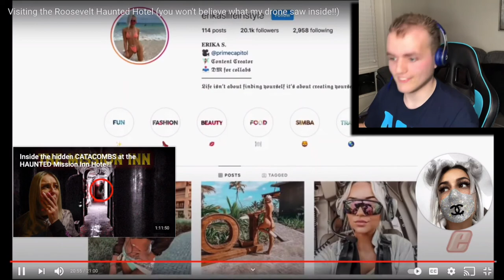reaction-Visiting the Roosevelt Haunted Hotel you won't believe what my drone saw inside!!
original video made by Erkia that’s ebaby is been a long time not me reacting to Erkia that’s ebaby so I hope y’all did enjoyed my Reaction to her so I had to react to her again to give her my support so I hope y’all did enjoyed my Reaction video to her give it a like and a comment and a subscribe been a long time not uploading for all of you sorry about that but still I hope y’all will enjoy my Reaction video that I just did for Erkia that’s ebaby so yeah this is my 2nd time reacting to her on my YouTube channel and also subscribe if your brand new to my YouTube channel and if y’all want to see more Reaction videos subscribe if your brand new to my YouTube channel